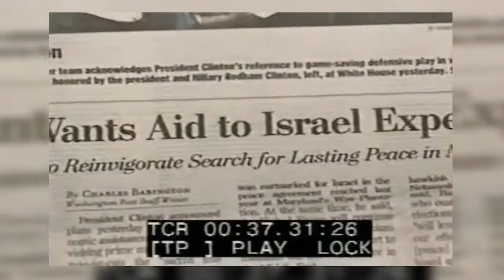US Seeds of Peace